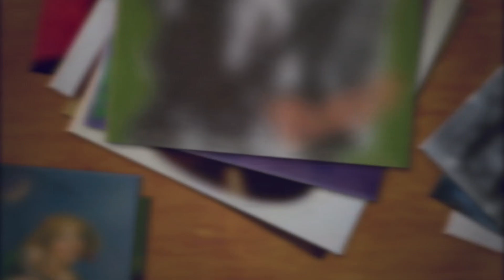After Work Music - The Fives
Sunday - New Spotify Playlist (type spotify:user:thedailyguru into the search field in your Spotify app)
Tuesday - Live RADIO! 10pm-midnight EST at bboxradio.com
Wednesday - Rotating rants, Q&A and interviews

In today's video, I suggest a few albums to help you out after a long day at work. Share and enjoy.